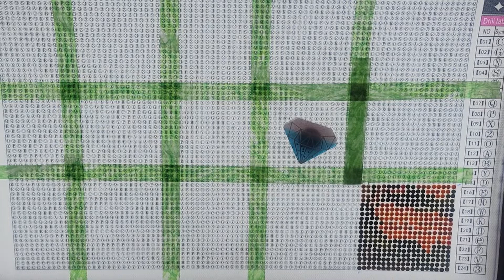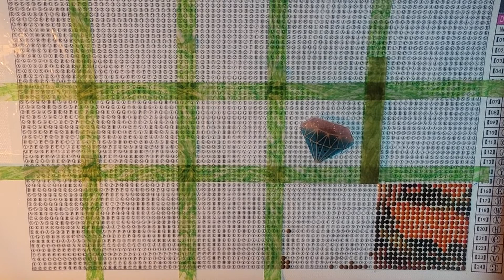Mystery Monday! With a Fall tag.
Welcome, friends!

It's Mystery Monday, so I'm bringing out my first mystery diamond painting to work on the second section. While I drill, I'm answering a Fall Tag introduced recently by Katie at Diamonds & Washi.

Have you completed a mystery kit before? I'd love to hear about your experience!

Peace,
Willie